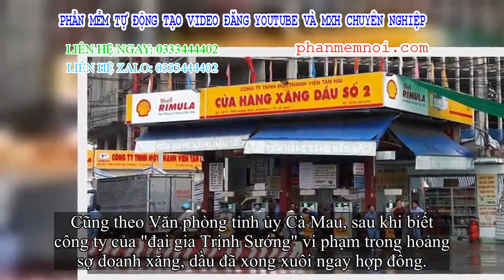✅ Công an Đắk Nông làm việc với công ty từng lấy xăng dầu 'đại gia Trịnh Sướng'